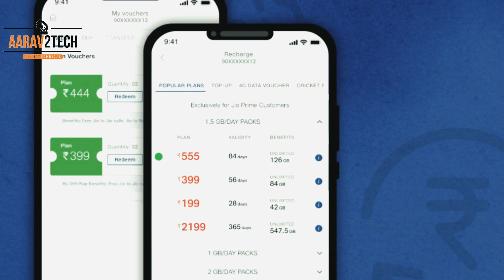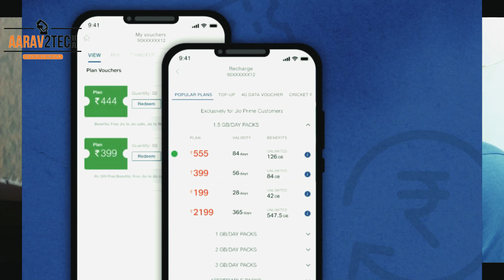Jio Airtel Vodafone ₹51 में 6GB data ! Jio OFFER | Recharge ATM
"Namaskar Dosto",es video me maine Vodafone Idea ke baare me baat ki hai.Vodafone Idea ki ATM Recharge Service aur Jio 4G Data Vouchers Vs Vodafone, Airtel 4G Data Vouchers ko Compare kiya hai aur last me Jio 51 Plan ki baat ki hai.umeed hai ye video aapko pansad aayaga.video ko like & share karte rahiye.

Query Solve:
jio news
jio latest news
jio latest offers
jio new plans iuc
jio latest plans
ATM Recharge
airtel breaking news
airtel latest offers
jio latest offer 2020
jio, Airtel, Recharge from ATM

 Jai Hind